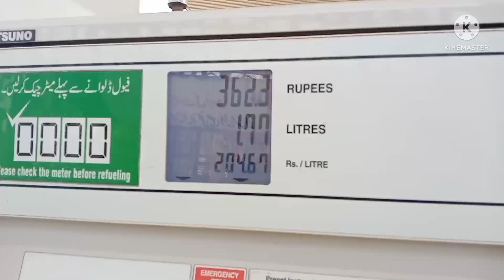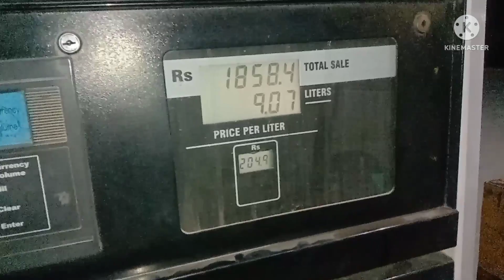سلطان پور سے ملتان جانور پھر ملتان میں گاڑی کا کام کروایا